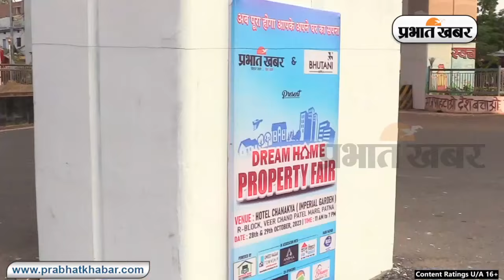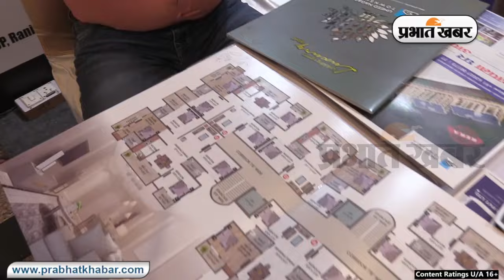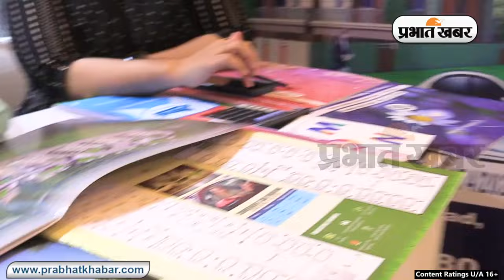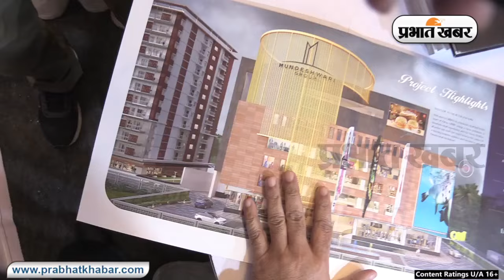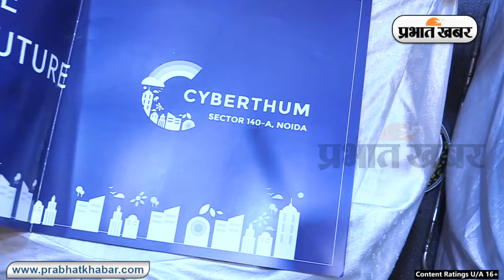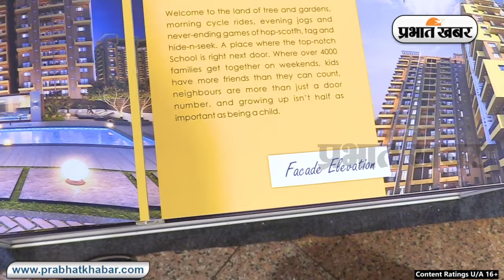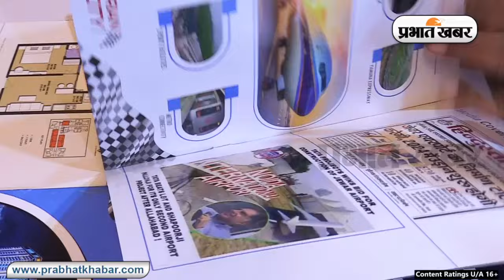Bihar News : प्रभात खबर प्रॉपर्टी फेयर के अंतिम दिन ग्राहकों की रही भीड़ | Prabhat Khabar Bihar